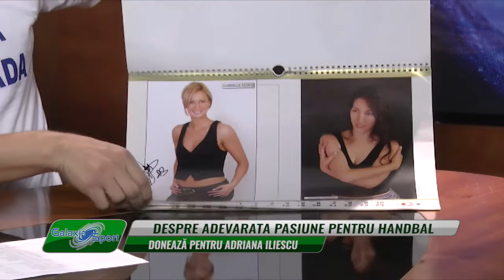GalaxiaSport cu Vlad Ceausu - Adrian Trasca - NASUL TV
Nasul TV prin emisiunea ''GalaxiaSport'' moderata de Ceausu Vlad se implica in campania umanitara initiata pentru Ada Iliescu, o handbalista care are nevoie de ajutorul nostru pentru a strange fonduri pentru operatie.
Multumim domnului Trasca Adrian care se implica in acest caz umanitar.

ILIESCU ELENA ADRIANA

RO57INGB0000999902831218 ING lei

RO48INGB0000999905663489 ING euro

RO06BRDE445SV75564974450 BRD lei